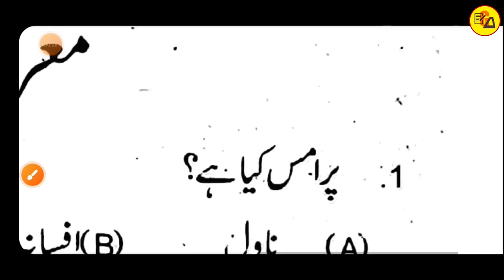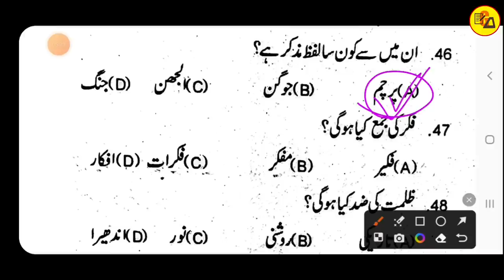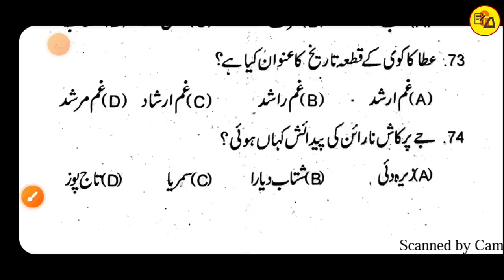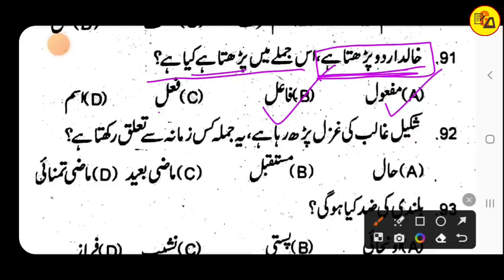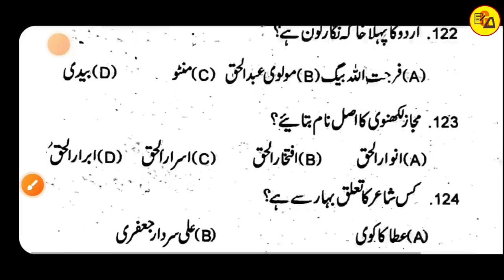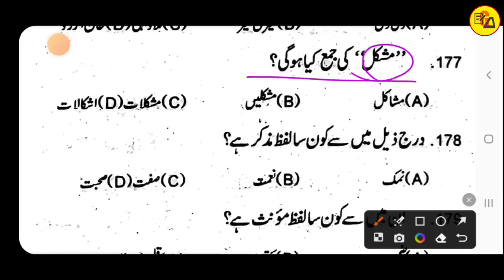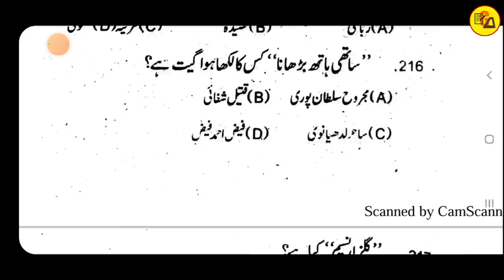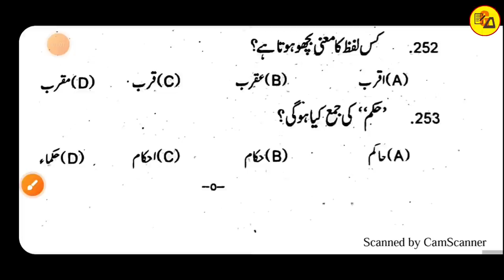Class 12 Urdu all Chapters Subjective Questions Answer End to End Chapter By Muskaan Mam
Class 12 Urdu all Chapters Subjective Questions Answer End to End Chapter In One Shot For 2023 Exam By Muskaan Mam

Best wishes.
In this video i have discussed about Class 12 Urdu all Subjective Questions Answer of all chapters in one shot video which are very compulsory to get maximum marks in Urdu subject.